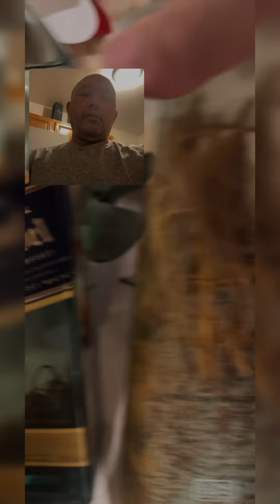Friends to friends